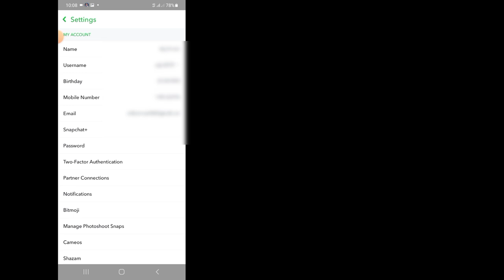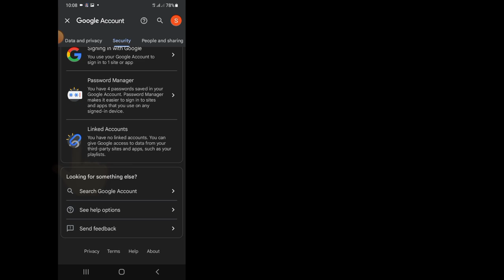How to See Snapchat Password || How to find out my snapchat password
Today i’m gonna show you How to See Snapchat Password || How to find out my snapchat password| Watch this video to learn How to See Snapchat Password || How to find out my snapchat password

How to See Snapchat Password